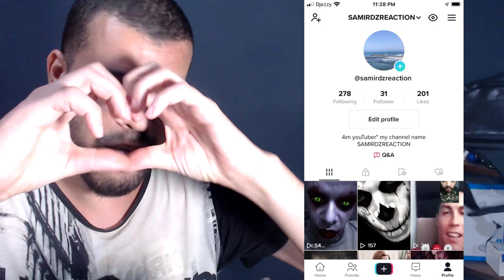4TH IMPACT | 'Here We Go' Official Music Video - REACTION DZ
15 USD - 1 reaction video (will be up in 3-5 days after confirmation)
30 USD - 1 reaction video (will be up within 0-2 days after confirmation)

My Full Name : Ferah Samir
My adress : Chlef / Chettia Zone10 n539
zip code : 02007